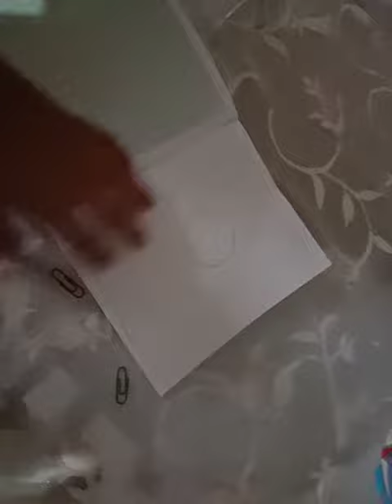2 SIMPLE STUDENT LIFE HACKS #1